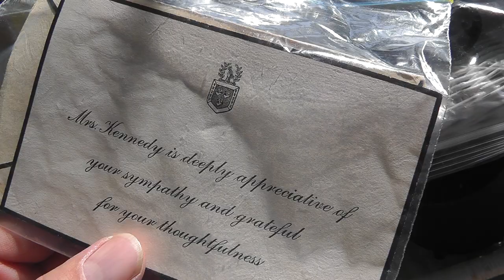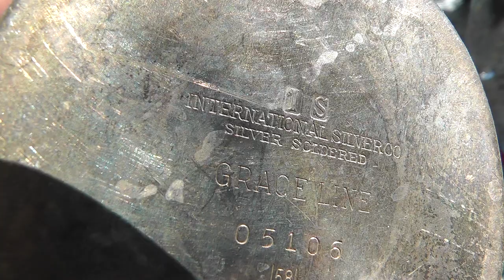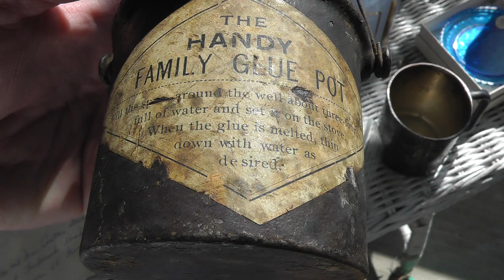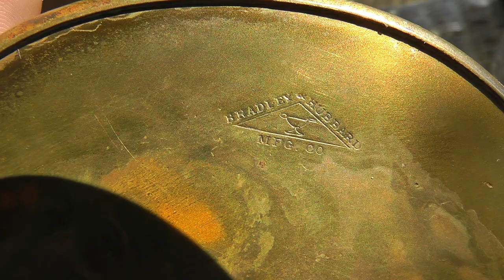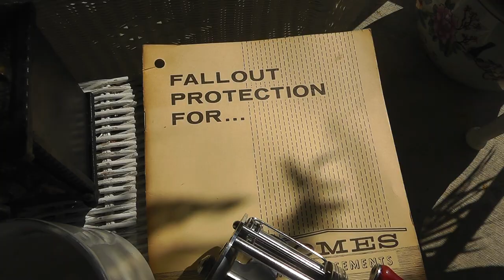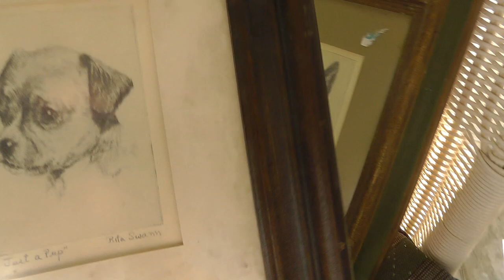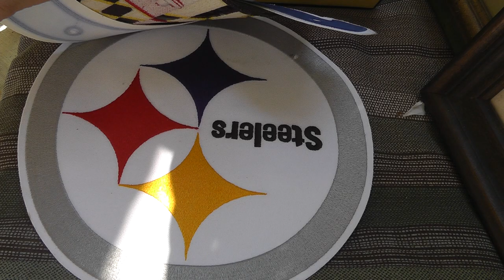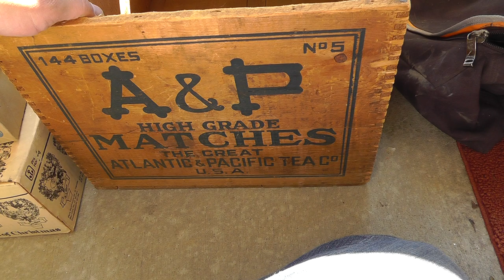Yard Sale / Flea Market Finds Haul Video #188 Part 2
- Link to my terminal99 eBay store! - Link to my terminal99 eBay store! - Link to my terminal99 eBay store!